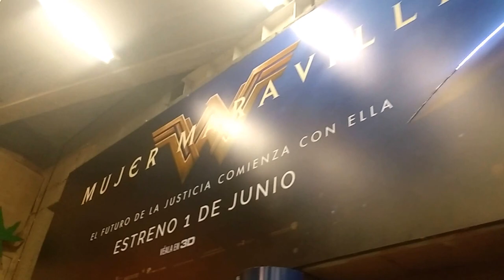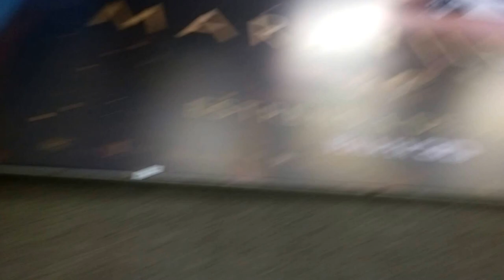Publicidad de película de wonder woman en estación del metro de Santiago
No voy a ver la película al cine pero la compraré en el Persa después de que salga de cartelera